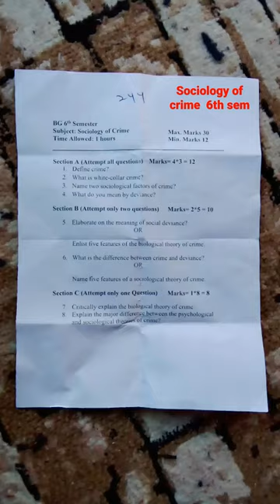sociology of crime 6th sem